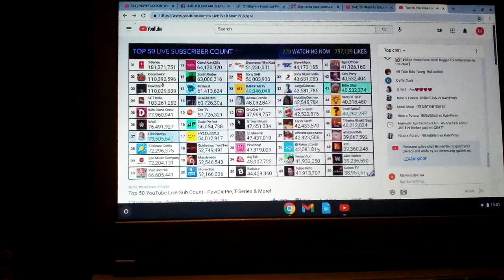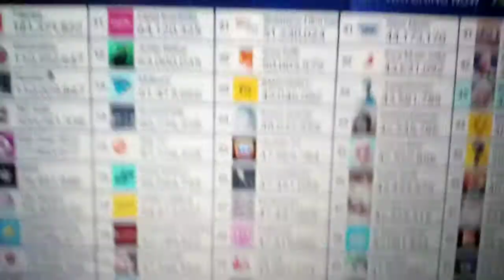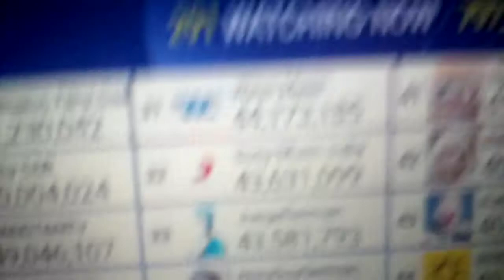Billie Eilish passes Katy Perry (Happy New Month).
We are so close to 400 views. I also changed my logo because the old one is boring. Have a good time good citizens.